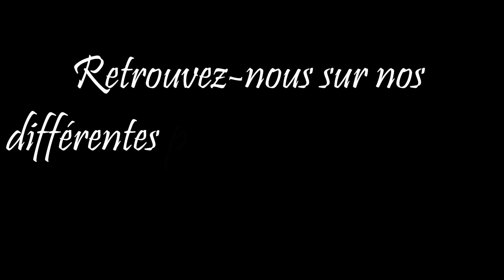PARTIE 06_L'AMOUR ENTRE FRÈRES_EAJ Sophonie Blaise KEBANWOU